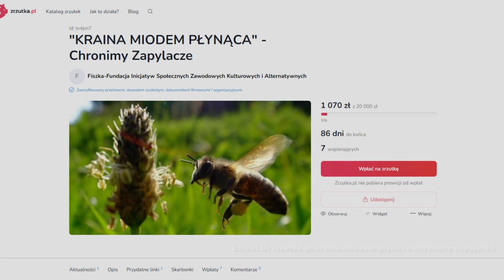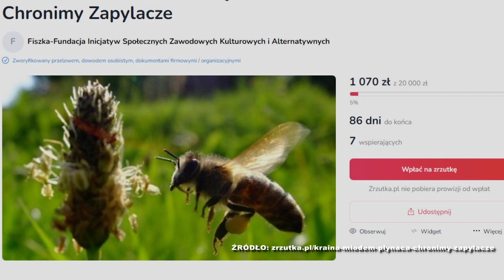Fiszka sadzi lipy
Fundacja „Fiszka” rozpoczęła kampanię „Kraina miodem płynąca”.